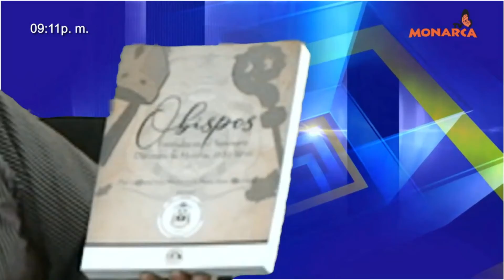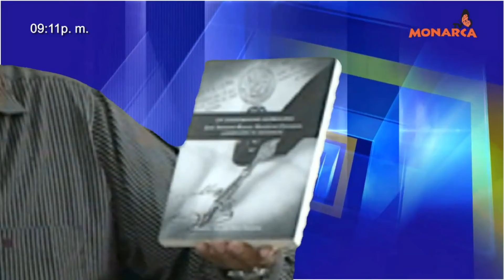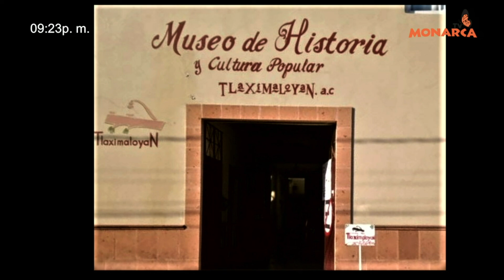ENTREVISTA PDTE DEL PATRONATO MUSEO TLAXIMALOYAN ALFREDO ALVAREZ CORREA 21 DE OCTUBRE 2021